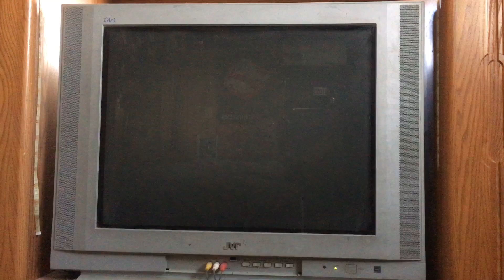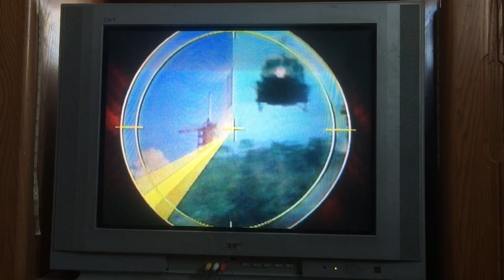Opening To All In The Family The Collector’s Edition: In A Pickle 1993 VHS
1. FBI Warning Screen
2. Columbia Pictures Television Logo
3. Columbia House Intro/All In The Family “Edith’s Accident” Title Card/Air Date
4. All In The Family Intro
And That’s It
Print Date: May 1st 1998

NOTE: This Video Is Dedicated To The Memory Of Norman Lear

R.I.P
Norman Lear
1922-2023